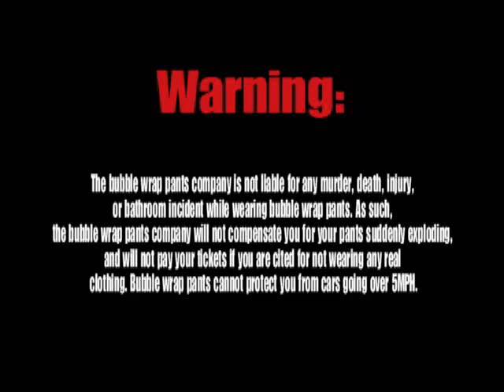Bubble Wrap Pants Commercial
A quick commercial showing the benefits of having bubble wrap pants!!!